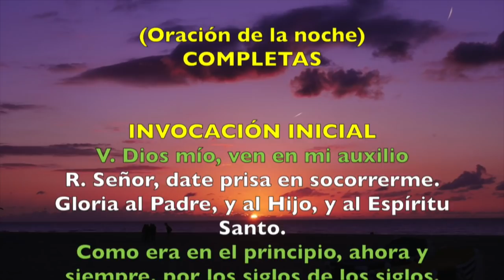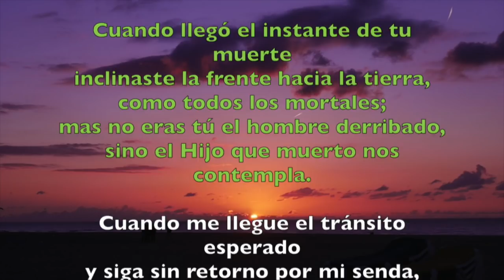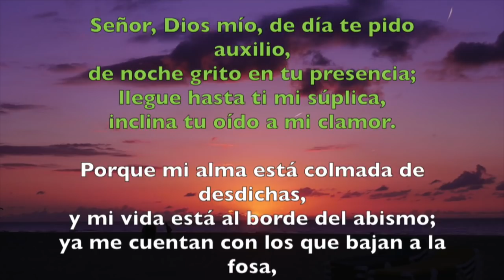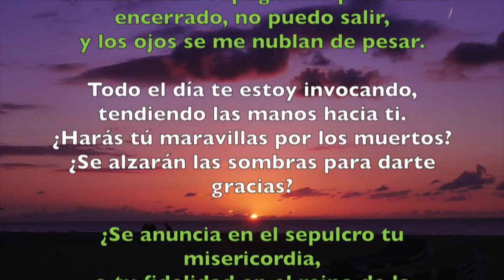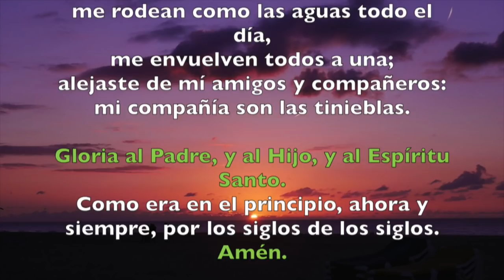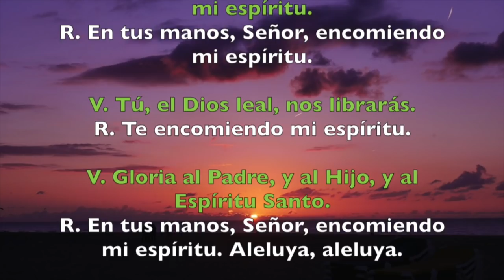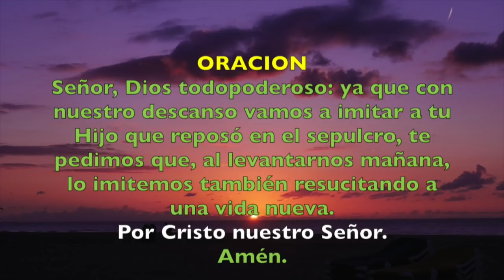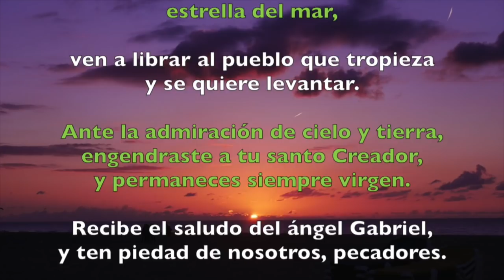Oración de la noche (Completas), VIERNES 3 DE AGOSTO 2018 | Padre Sam